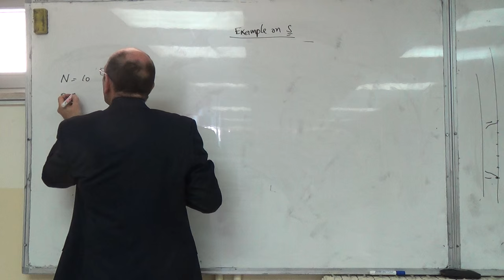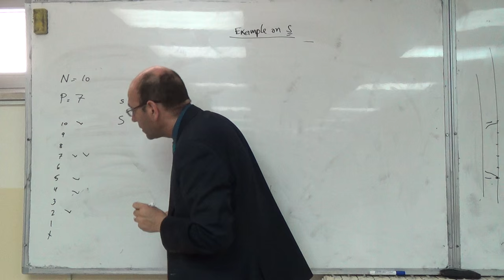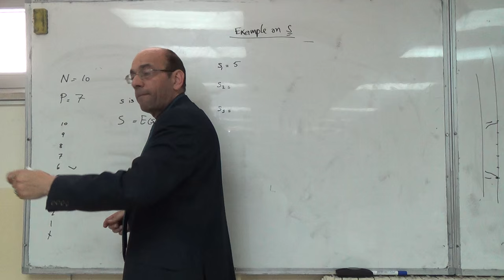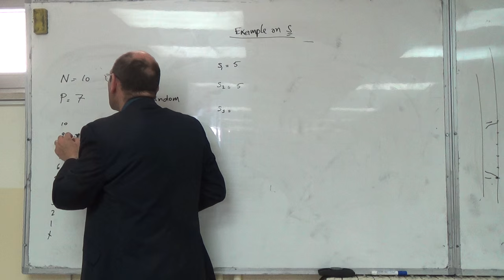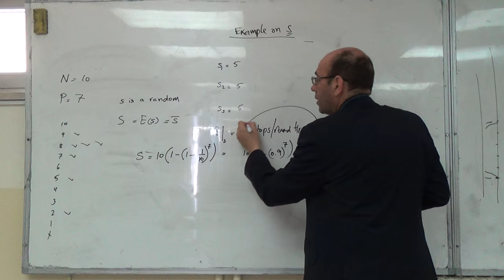In Class Activity: Students' Choices help Understand the Number of Stops in a Round Trip, 16/2/2016